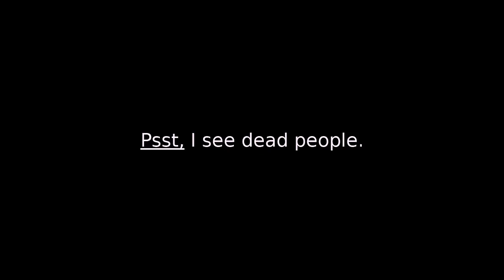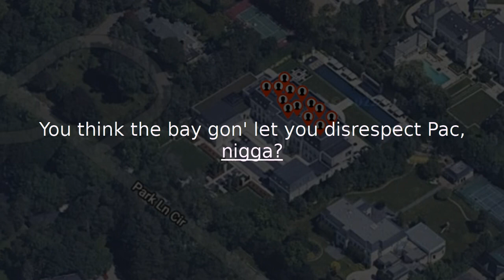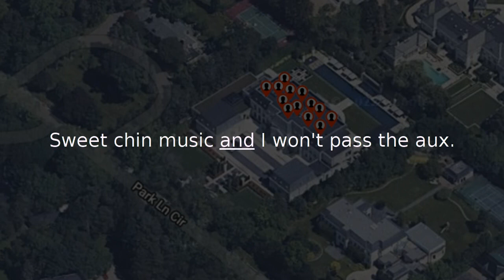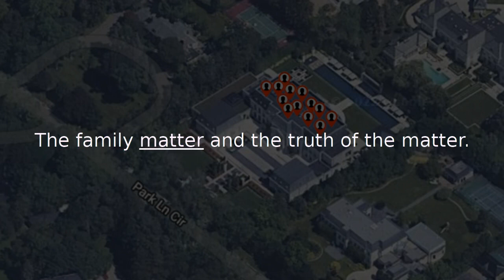Not Like Us - K Dot - Karaoke style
Auto karaoke of the summer's hottest diss